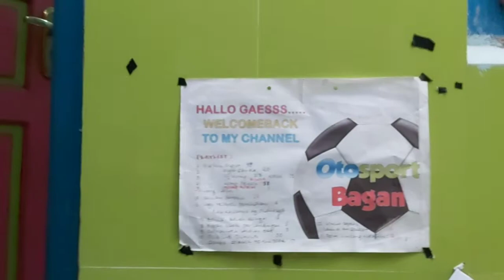jadwal sistem gugur peserta35 ÷ model voorronde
cara membuat jadwal pertandingan sistem gugur peserta 35 mengacu kelipatan diikutkan ke 32 maka sistem gugur  nya model voorronde.